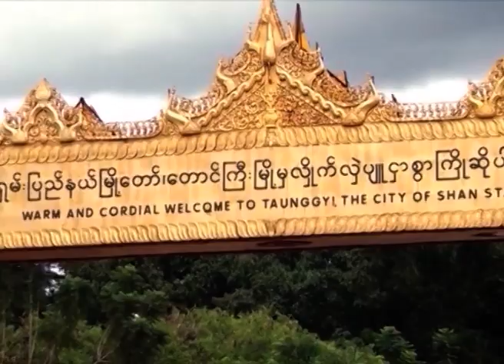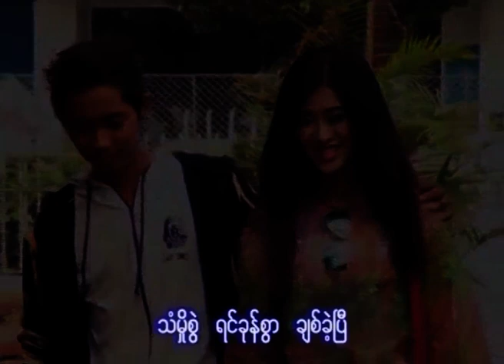တကောက်ကောက် (ဆို မိုးဇက်)